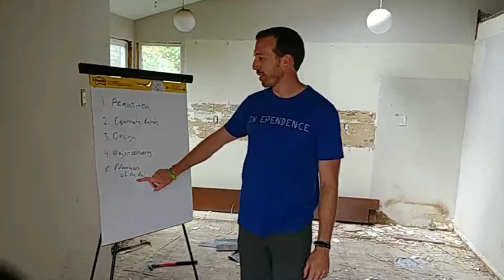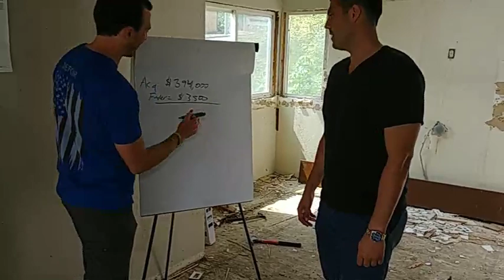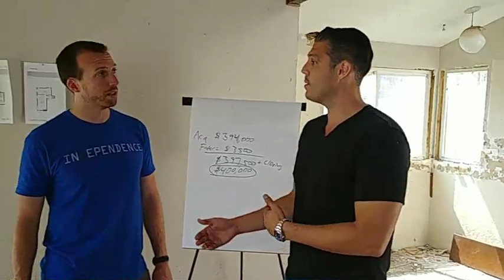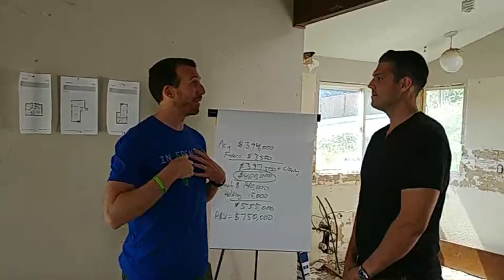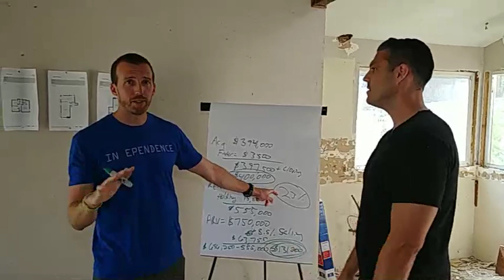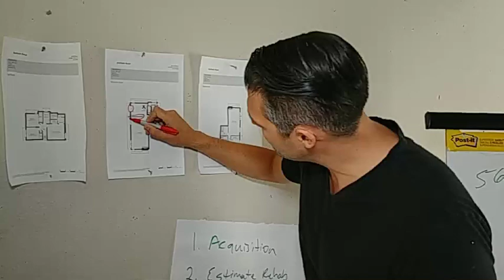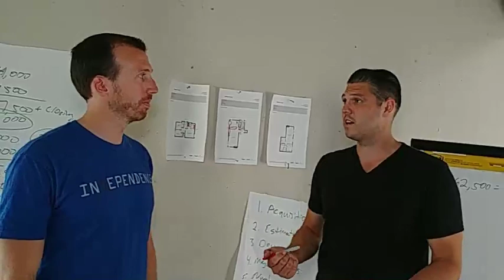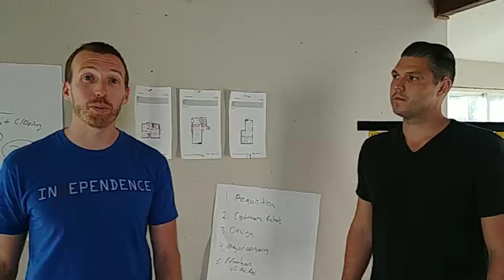Major Rehab Property Walkthrough - QA on Designing, Rehabbing, & Controlling Rehab Costs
Join us live as Tarl Yarber take you on a property walk through a massive renovation project in Seattle with guest Jared Holland.

During this walk, Tarl & Jared will discuss designing floor plans, running numbers, controlling costs, & how to properly manage a rehab property.